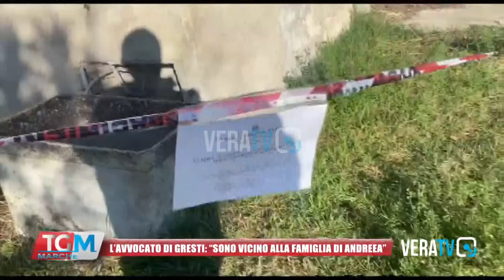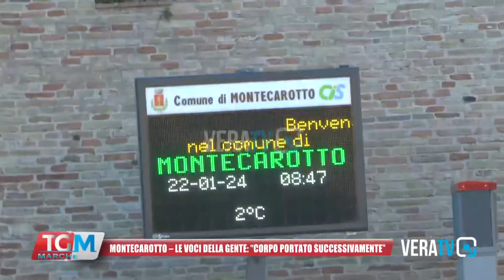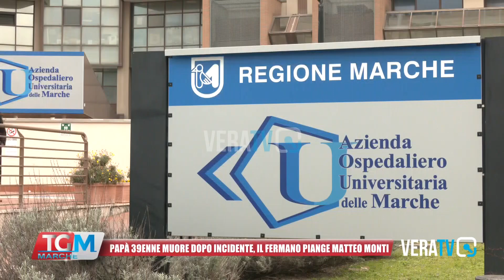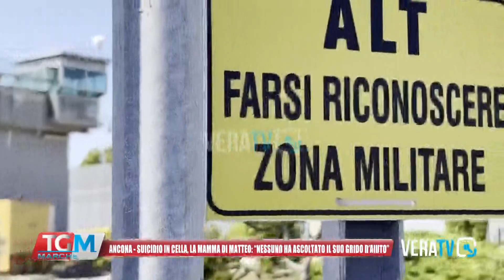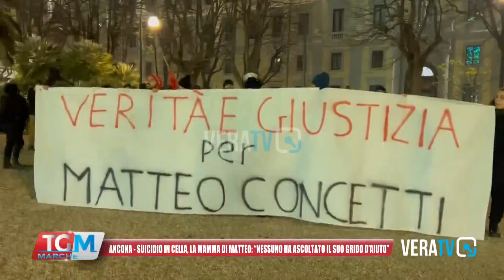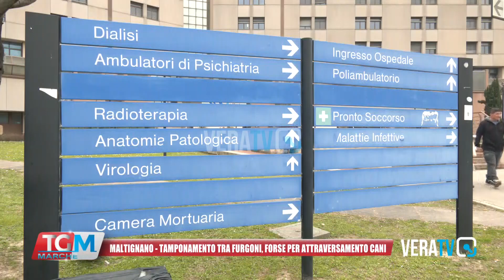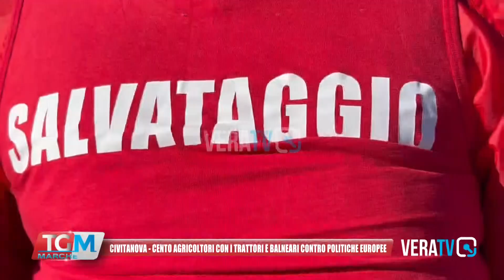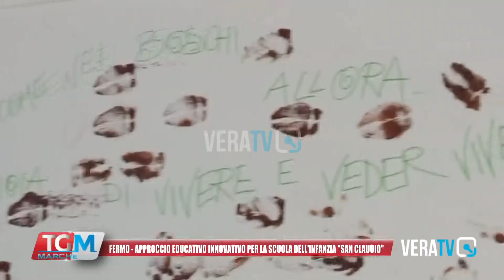Tg Marche - 22 gennaio 2024